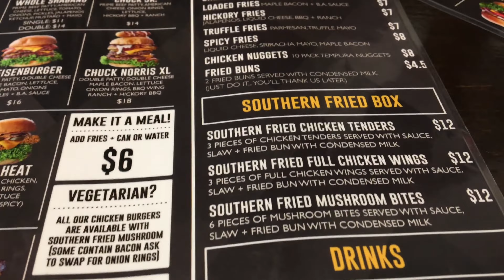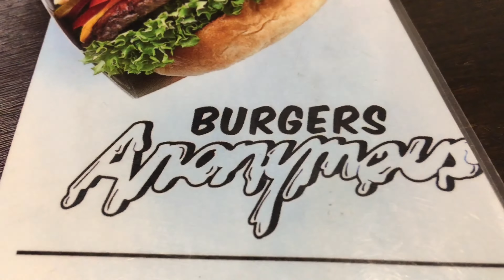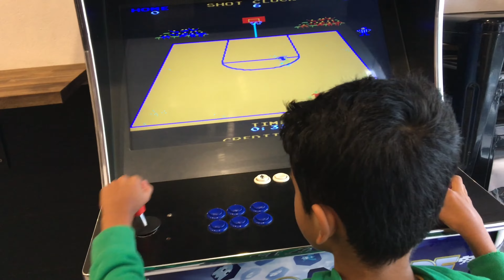Burger Anonymous | AUSTRALIA FOOD VLOG in Padmah's Unavu | Best BURGER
Burger Anonymous | AUSTRALIA FOOD VLOG in Padmah's Unavu | Best burger in Sydney | Must try Burger!

Burgers Anonymous @ Fairfield, NSW-2165, Everything was made so fresh and best burger.

Equipment and Tools used:
Iphone 6s and Google pixel 3 XL for recording